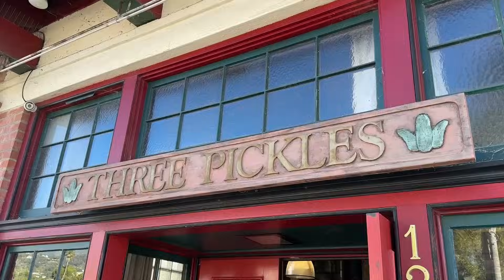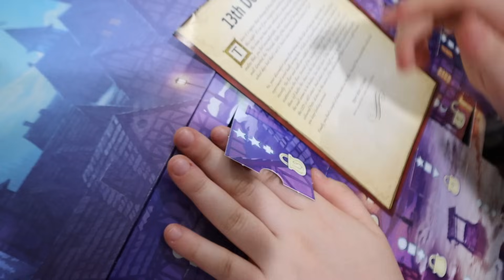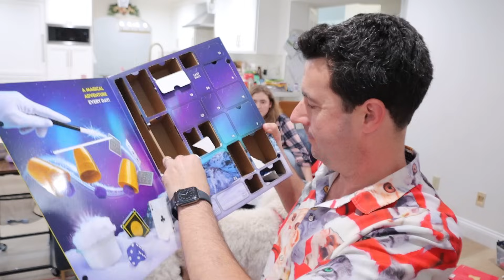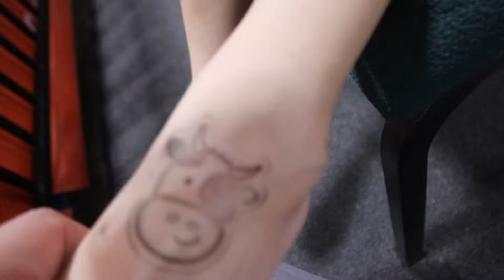All I want for Christmas is...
2023 Vlogmas, Day 21. After a fun trip to the park, we gather to open Advent Calendars. Duncan shows up in a Santa suit and the kids take turns asking "Santa" for Christmas Presents. After all the Christmas fun, we head to gymnastics and see what skills Luke, Parker, Duncan, and Bailey are working on. Then Jessica shares an update on her sourdough starter... She starts up the first couple loaves and we try out a new recipe with the discard dough-- pancakes!